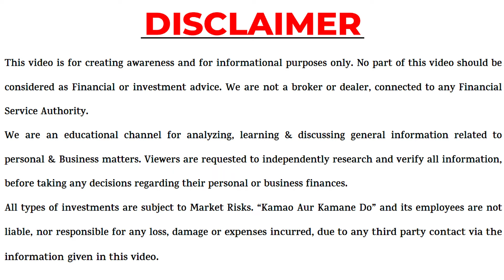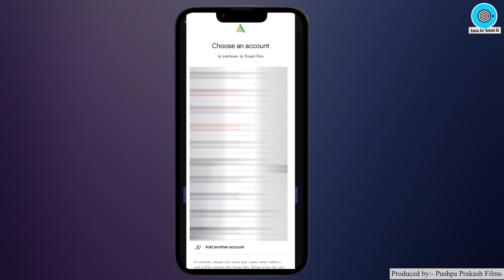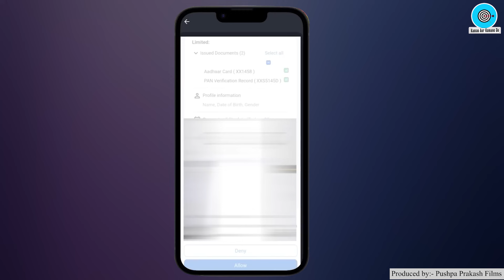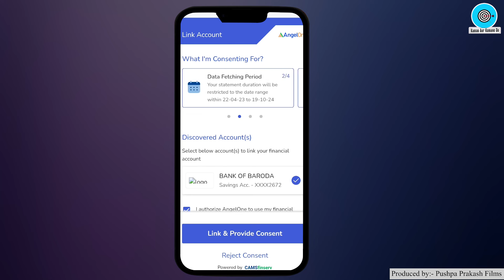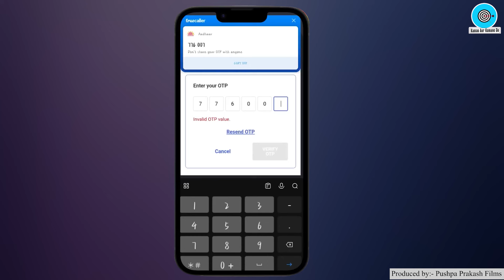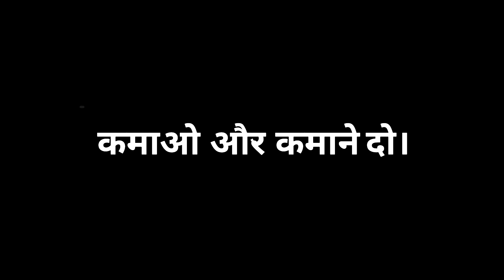Angel One Account opening,How to Open Demat Account in Angel One,Angel One App Account Kaise Banaye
Open Free Account in Angel One Sign Up Link..!!

Angel one account opening
angel one me demat account kaise khole

angel one app account kaise banaye bina pan card ke
angel one ki id kaise banaen
angel one app account kaise banaye pushkar raj thakur
ishan Ilb
angel one ka account kaise open kare
angel one app account kaise banaye
sharad loot
angel one app account kaise banaye kyc kaise kare
angel one demat account charges
angel one demat account opening in tamil
angel one se paise kaise kamaye
angel one se paise kaise kamaye 2024
angel one se paise kaise kamaye without investment
angel one se paise kaise kamaye intraday trading
angel one se paise kaise kamaye pushkar raj thakur
angel one se paise kaise kamaye bina investment ke
angel one demat account kaise khole pushkar raj thakur
how to open angel one demat account in kannada
how to open angel one account without pan card
how to open angel one account in telugu
how to open angel one demat account in tamil
how to open account angel one
how to open demat account in angel one tamil
how to open demo account in angel one
how to open account in angel one without pan card
how to open account in angel one in tamil
how to create angellist account
how to open account in angel one 2024
how to create account in angel one in kannada
how to open demat account in angel one
how to open demat account in angel one app
how to open demat account in angel one telugu
how to open demat account in angel one without pan card
how to open demat account in angel one neeraj joshi

how to open demat account in angel one kannada